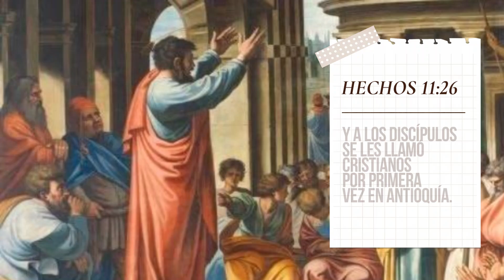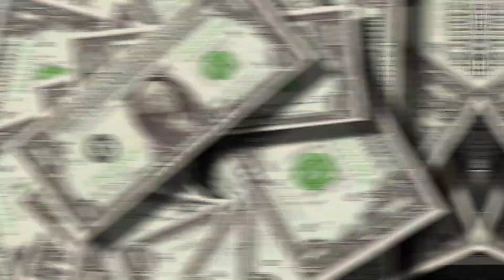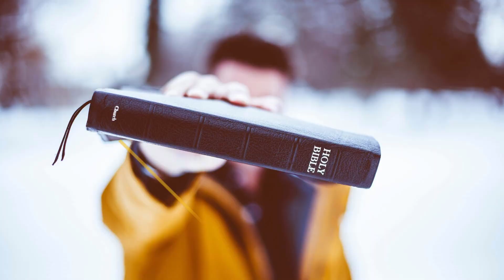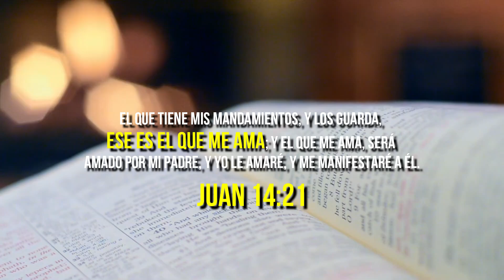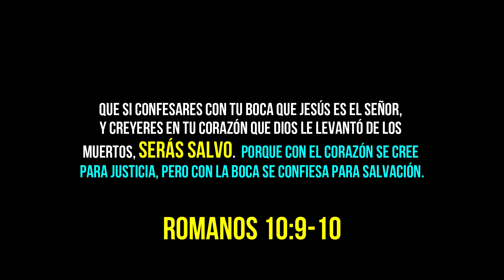¿Qué es SER UN CRISTIANO? ¿Que dice la Biblia?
¿Qué es ser un cristiano? ¿que dice la biblia sobre ser cristiano? hoy veremos en este video donde se origino por primera vez este termino y como es que con el tiempo los seguidores de Jesús se llamarón a si mismos cristianos, ¿como puedo ser un cristiano? ¿como identifico a un cristiano? ¿como debe ser un verdadero cristiano?, resolveremos estas y más dudas.